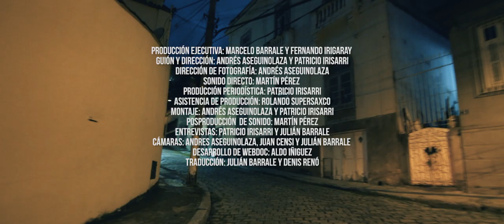Segundo Turno | Capítulo 01